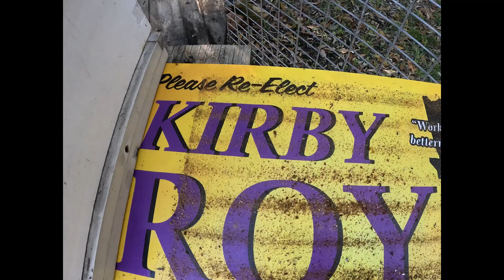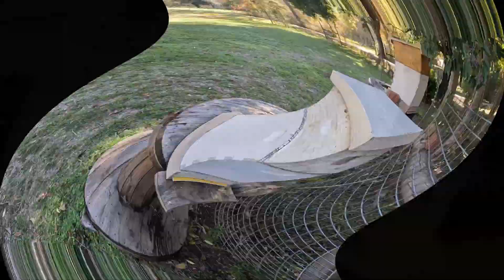Buying Queens Late Season? Good or Bad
I bought a few queens late season at a cheap price but paying the price later cause now the queens are going into winter very weak, I'm going to add sugar bricks to try and safe the queens.